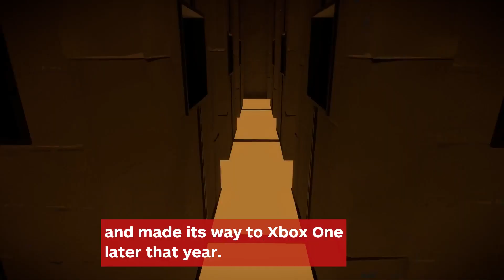The Witness Now Available on iPhone and iPad - IGN News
Players can now solve The Witness' mind-bending puzzles on the go.  The critically-acclaimed game from lead designer Jonathan Blow and developer Thekla Inc. is now out for the iPhone and iPad via the App Store for $9.99 USD.

Follow IGN for more!